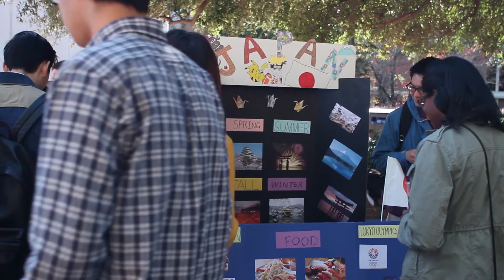UofSC International Education Week 2015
A recap of UofSC events during IEW2015